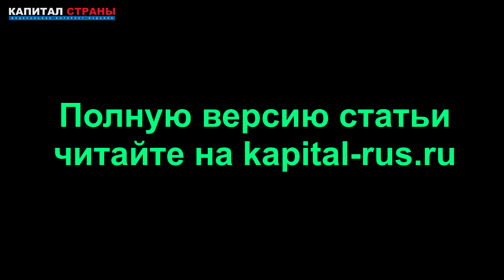Путин решил по-новому бороться с коррупцией. Новый антикоррупционный план принят до 2024 года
Президент Владимир Путин отменил многие достижения президентства Дмитрия Медведева, однако введенный Медведевым в 2008 году национальный план по борьбе с коррупцией продолжает существовать. Путин обновил стратегический документ, впервые обязавший чиновников отчитывать о доходах, до 2024 года. Подробнее
Читайте наши материалы: